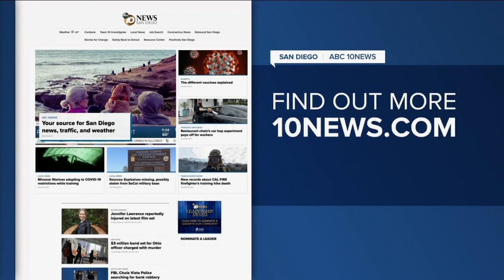10News Latest Headlines | June 12, 7pm